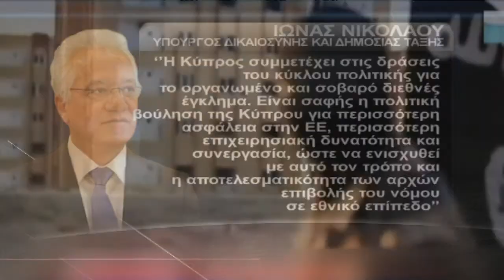EE: Ενίσχυση μέτρων κατά τρομοκρατίας